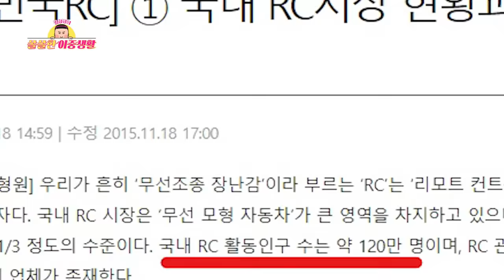[EP.19-1] 이렇게 하면 운전면허 시험 광탈합니다😇 운전 경력 20년차의 지옥행 RC카 몰이🚗 | 김용명의 쏠쏠한 이중생활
누구보다 빠르게! 남들과는 다르게!
아우토반의 로망이고 나발이고 지옥까지 폭주한다!!
한문철TV도 놀랄 운전 경력 20년차 광란의 RC카 운전 실력 대공개🚗